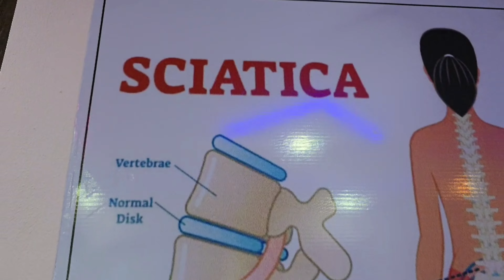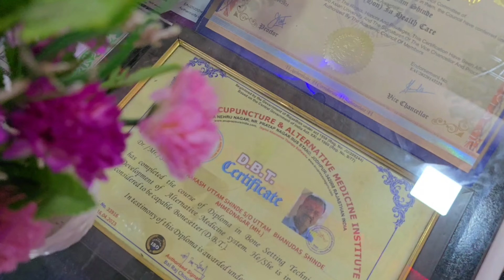Dr.prakash#shinde#spine clinic 8796137183